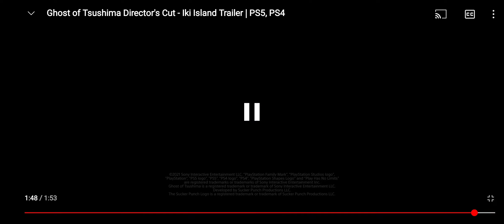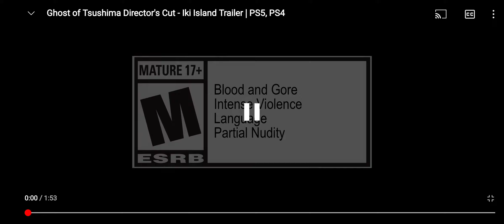Ghost of Tsushima Director's Cut: Iki Island Story Trailer Reaction!